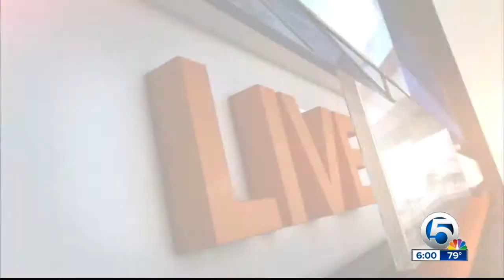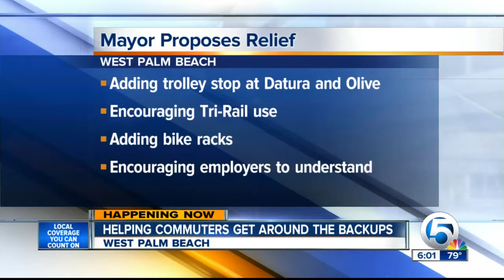Flagler Bridge closure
How West Palm Beach is responding